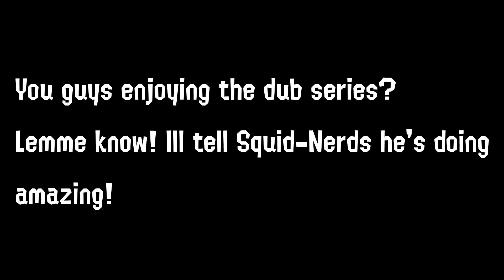(Splatoon 2 Comic Dub) If Splatoon was an Anime-Episode 6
Here it is..Im running out of decimal values DX